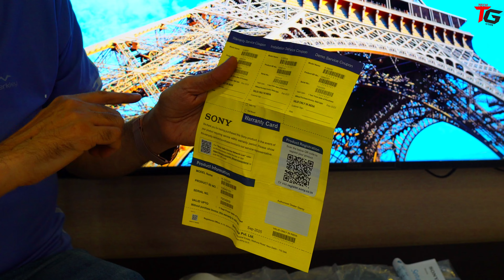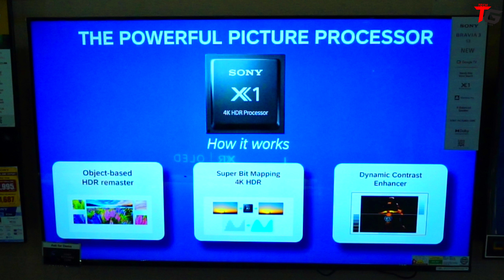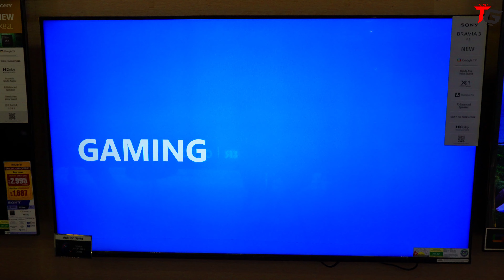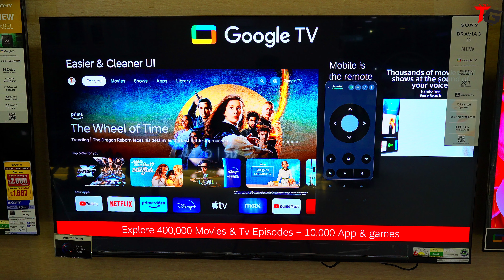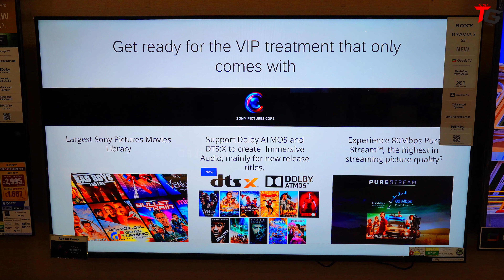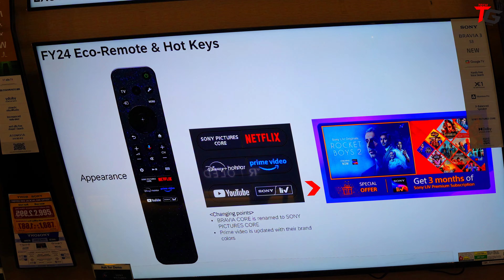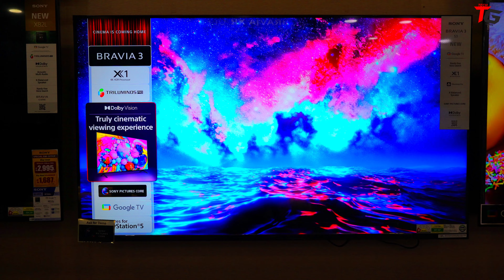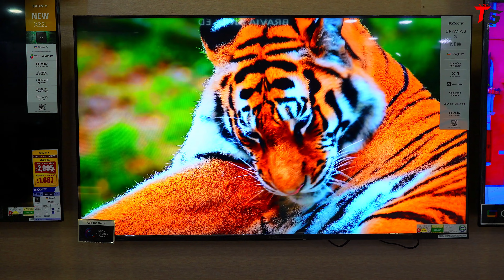Is the Sony BRAVIA 3 Series 55" Google TV Worth It? (K-55S30B) Unboxing & Review…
Sony BRAVIA 3 Series 139 cm (55 inches) 4K Ultra HD Smart LED Google TV K-55S30B

Sony BRAVIA 3 Series 164 cm (65 inches) 4K Ultra HD Smart LED Google TV K-65S30B

* Resolution: 4K Ultra HD (3840 x 2160) | Refresh Rate: 60 hertz | BRAVIA 3 LED
* Sound : 20 Watts Output | 2ch | Bass Reflex Speaker |Dolby Atmos | Ambient Optimization |2 Full Range (Bass Reflex) | 2 Subwoofers
* Smart TV Features: Google TV | Watchlist | Google Assistant | Chromecast Built In | Built In Mic |Game menu | ALLM/eARC (HDMI 2.1 Compatible) | Additional Features: Apple Airplay | Apple Homekit | Alexa
* Display : 4K LED | 4K HDR Processor X1 | Triluminos PRO | 4K X-Reality PRO | MotionFlow XR 100 | HDR10/HLG
* 1 year warranty provided by the manufacturer from date of purchase

नमस्कार दोस्तों, आपका बहुत बहुत स्वागत है हमारे चैनल "TechGyan" में, मैंने यह चैनल मेरे उन सभी दोस्तों के लिए बनाया है जो टेक्नोलॉजी के बारे में अपनी भाषा में जानना चाहते है, "TechGyan" चैनल में आपको साप्ताहिक एक नयी वीडियो मिलेगी जहा मैं कोशिश करूँगा आपको टेलीविजन एसी, होम थिएटर, वाशिंग मशीन और कंप्यूटर की दुनिया के बारे में कुछ जरुरी बातें बताने की|
Hello friends, Welcome to "Techgyan", I created this channel on 09 October 2021, my motive behind creating this channel is to make easy to understand, Tech Videos in Hindi, and I want each and every individual whoever is interested in technology to be able to understand it in the easiest possible way. I post two videos weekly, on topics that cover latest technology and tech news.
Thanks.